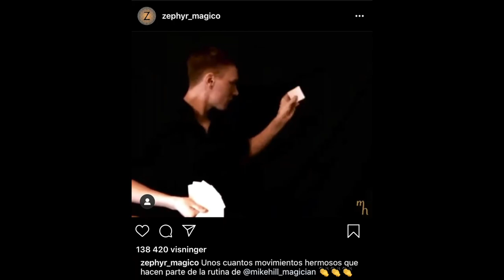Mike Hill promo 2020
Watch the promo of Mike Hill, a Norwegian magician and manipulator